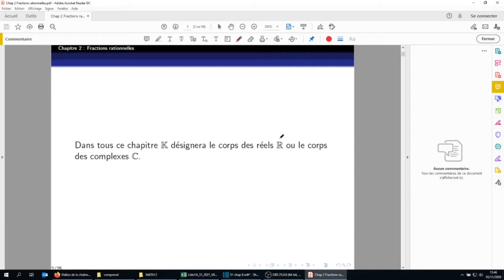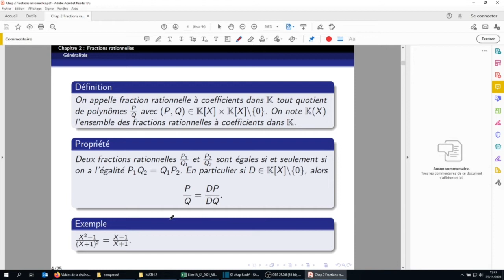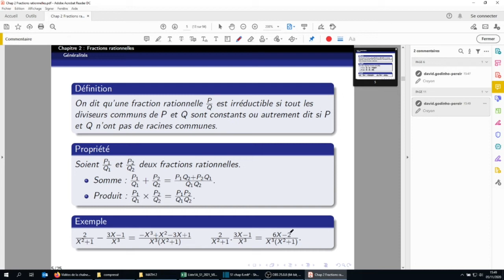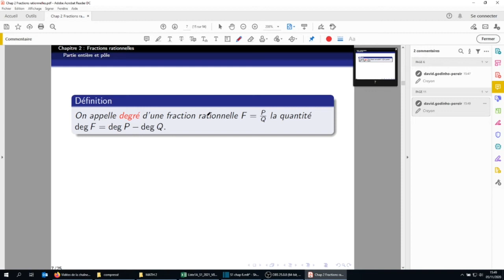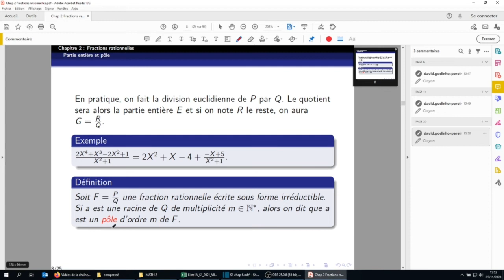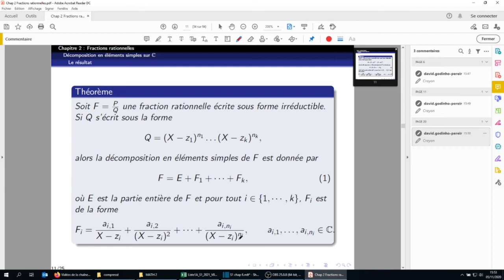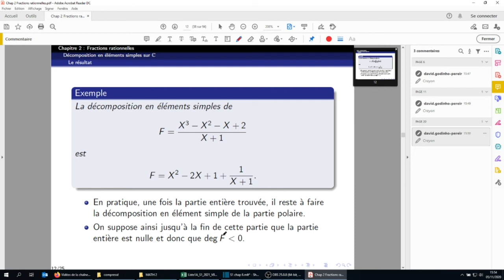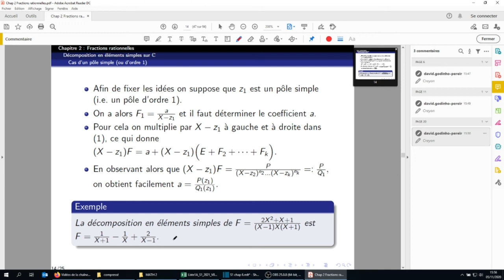S1 chap 6 Fractions rationnelles partie 1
Première partie du cours sur les fractions rationnelles